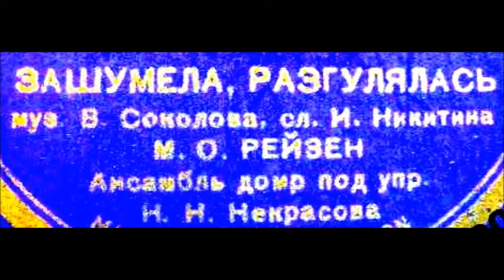Зашумела разгулялась Соколов Никитин Марк Рейзен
1946